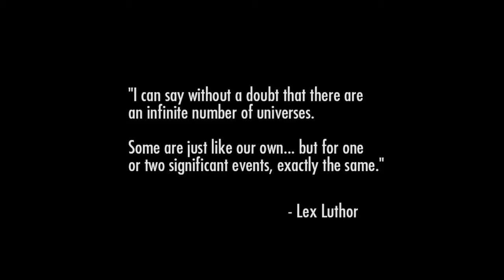Injustice: Gods Among Us Walkthrough part 1